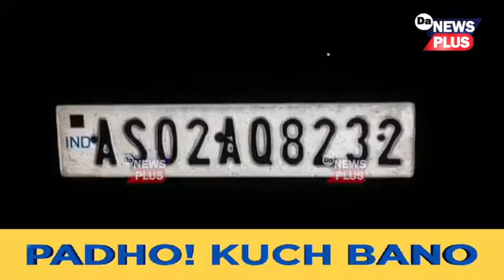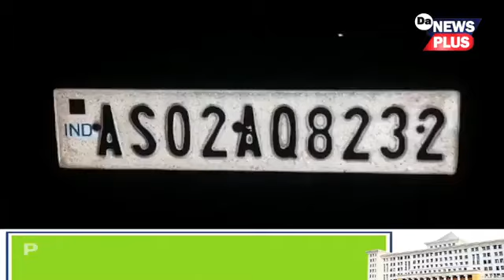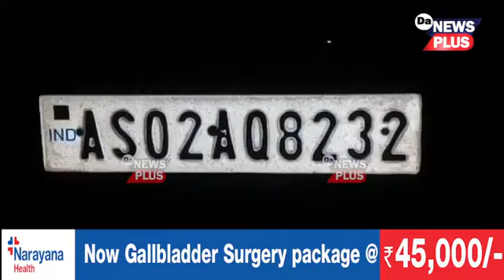নিজকে আৰক্ষী বিষয়া বুলি পৰিচয় দি বিজেপি নেতাই লুটিলে ৭লাখকৈ টকা